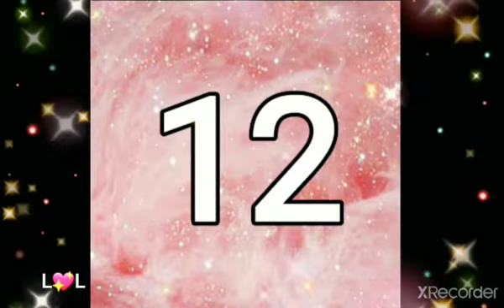مسلسلك الكوري حسب شهر ميلادك💕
انتو ياشهر اكتبو في التعليقات 😘😘